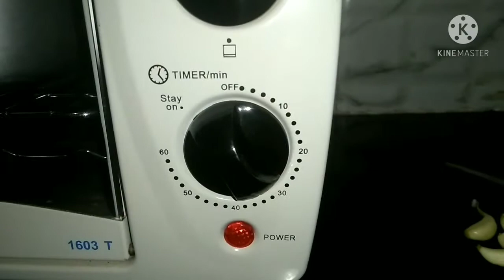Sponge cake in tamil| An easy vanilla cake recipe|cake making Tamil